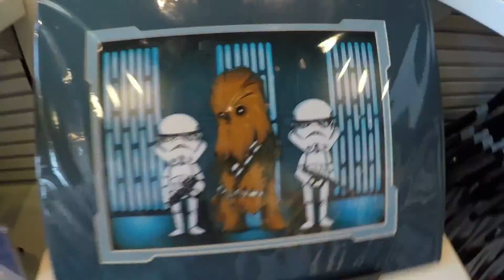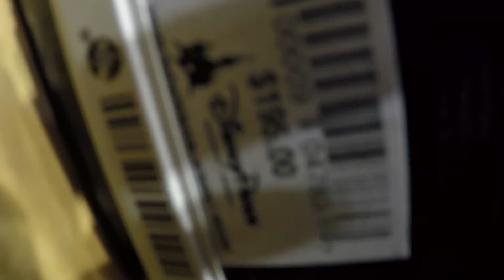Disneyland 60th Anniversary & meeting THINGAMAVLOGS!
Hi explorers! I hope you enjoyed this video. The 60th Diamond anniversary celebration has come to an end here at disneyland. I wanted to give you a little tour of the main decorations on the castle and merchandise of the anniversary. Sadly everthing will go including the paint the night parade. Which im sure we can all agree that it was the best parade ever. Hopefully we will be reunited with Paint the night again in the holidays. Hope you enjoyed my incounter with the amazing Thingamavlogs.

Pretty Pancho
youth.be/5hgccE65DWI